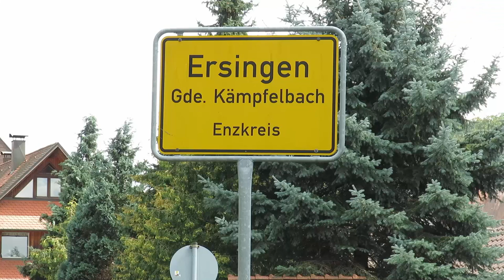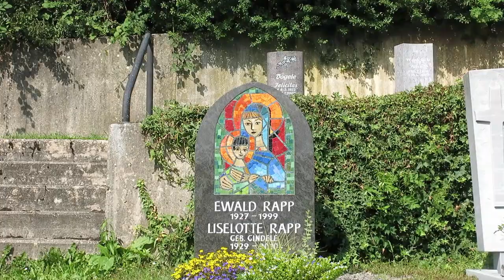Kämpfelbach, Friedhof Ersingen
Friedhof 75236 Kämpfelbach-Ersingen - ein Rundgang. Eine Beschreibung zum Friedhof Ersingen können Sie auch in den Wiki-Seiten, des Vereins "CompGen" finden.